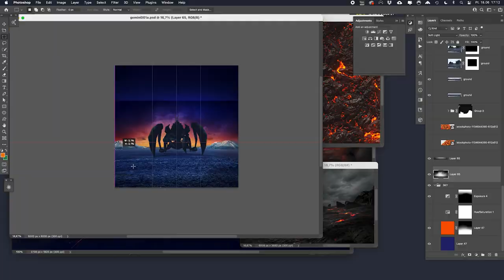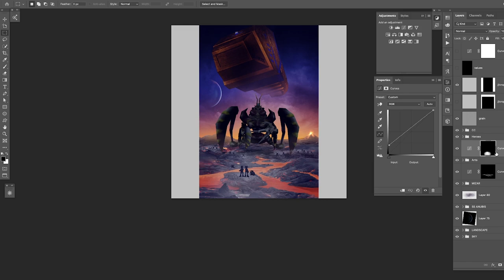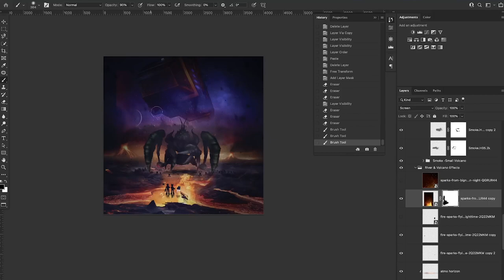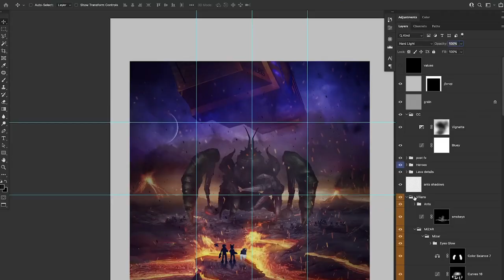Jet Force Gemini: SS Anubis Artwork | Photoshop Speed Art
Artwork made by ValpNow

Jet Force Gemini is one of my favorite Nintendo 64 games and one of my favorite games from all the time.

I have a very special story with this game since it came to me by destiny; I still remember those times when the only time that I got money to buy video games was on my birthday or Christmas,

On my birthday in 1999, I went with my Father to the local market to get a new game. I still remember that I was frustrated cause I was searching for Resident Evil 2, but that game was about to be released after two weeks. I was already hungry to get a game, I walk around for a couple of hours checking all the available games, but nothing was attractive.

It passes too much time, so My father gave me 15min more to decide, so I asked for a couple of the shelf games to see the box, and that was when I hold the game for the first time.

When I saw the graphics on the box and read the story, it reminds me of Starship Troopers and StarCraft but in a cute version.

I decided to buy it with the risk of being a bad game; regardless, this is a game made by RARE, which elevated my expectations and gave me hope for the game.

I back home, open the game, and I don’t know you guys, but I’m one of those guys who, after opening a game like watch the instructions and smell them, hahaha.

I take the cartouche and watch the opening story, which got me very excited, the controllers weren’t the best, and it was kind of hard to aim the enemies, but after a couple of minutes, I was ready to have a lot of fun blowing up ant’s and the little Koalas (Jocking XD I’ll never kill those cute Koalas)

If there is something that I love from this game is the music, and this is one of the little video game titles; I can say I like all the game’s songs, from the Tittle to the bosses and the ending.

With the release of Rare Replay on the Xbox One, earn coming to can watch the making of videos and listen to the story of how Robin Beanland work hard to compose the game music, it was the perfect excuse to get back into the game, and after listening to the game songs and I couldn’t be more inspired to do my version of one of my favorite titles SS Anubis.

SS Anubis Theme by Robin Beanland
Arranged & Orchestrated by Anders Orozco

for all the latest tech, gaming, and anime content!